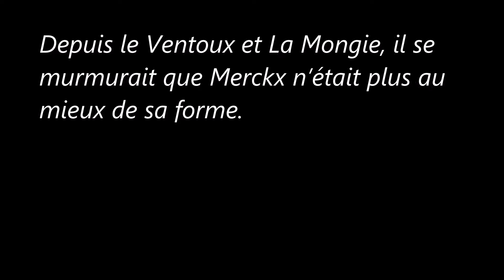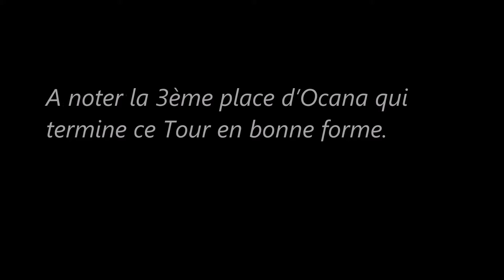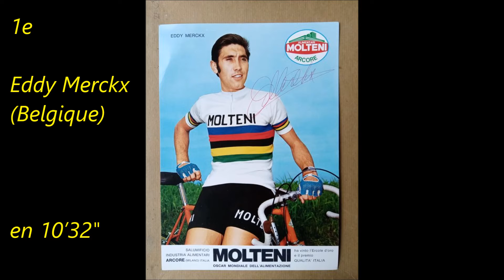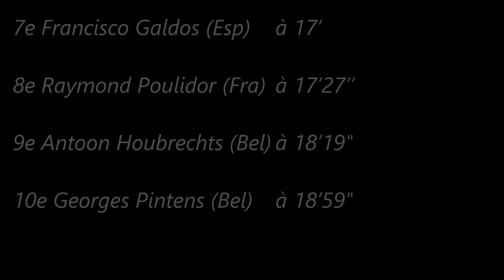20e étape b du Tour de France 1970